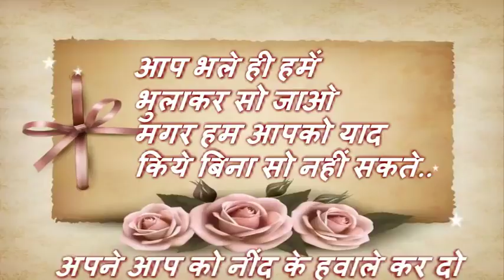Good Night Sweet Message जिधर भी ये देखे जिधर भी ये जाएँ तुझे ढूंढती है